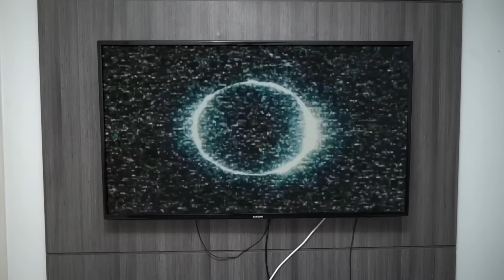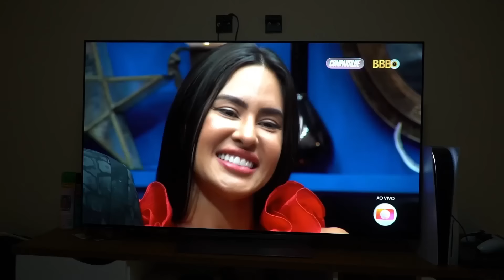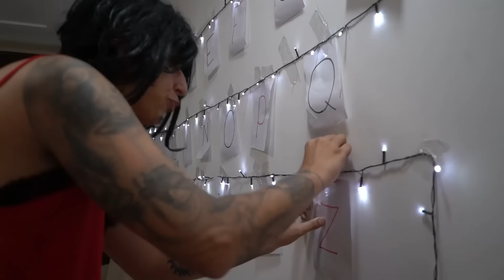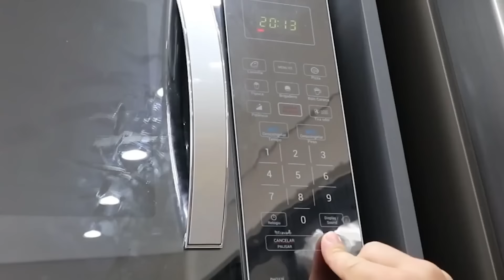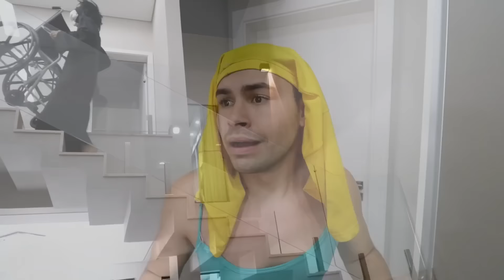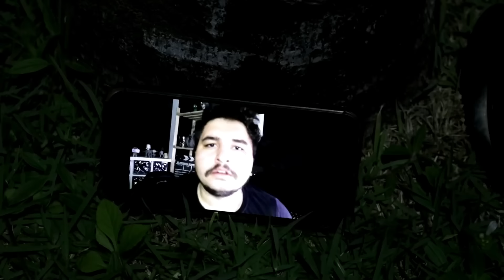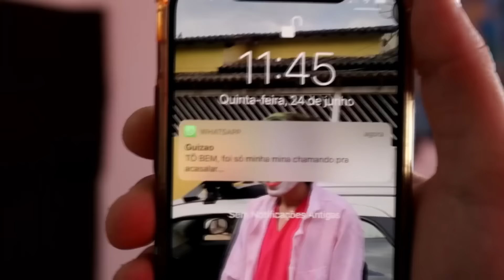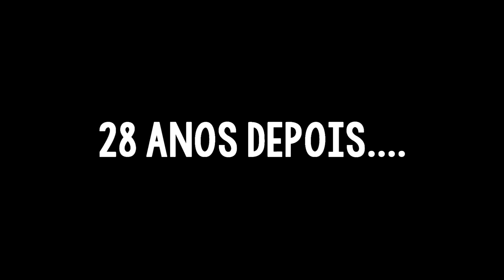COMPILADO de 2 HORAS de HALLOWEEN MANEIRANDO